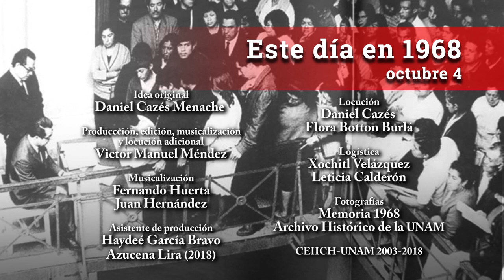Este día en 1968 / Octubre 04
Miles de personas continúan buscando a sus amigos y familiares desaparecidos el 2 de octubre. Son interrogados 696 detenidos en Santa María Acatitla, 400 más en la cárcel preventiva…Esto y más sucedía un día como hoy, 4 de octubre, hace 50 años.